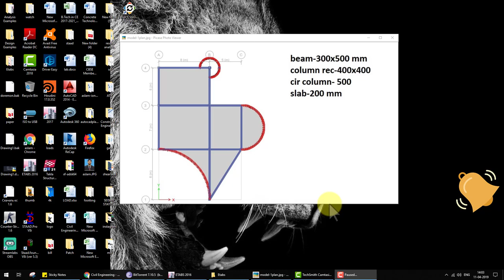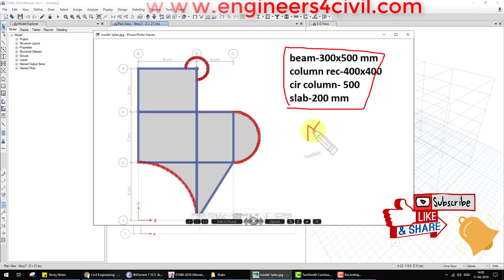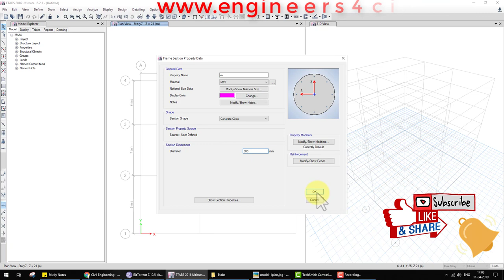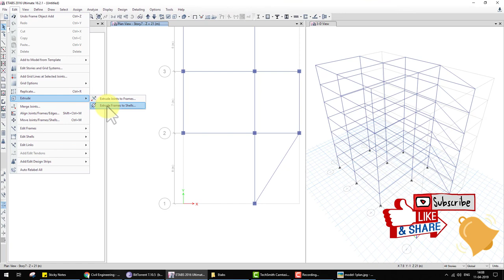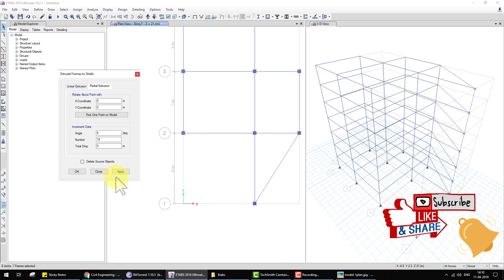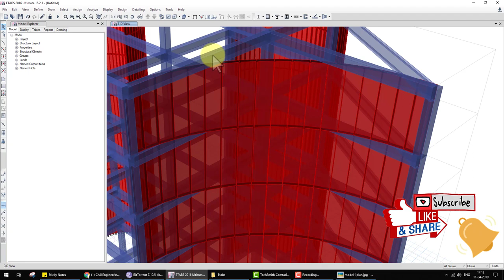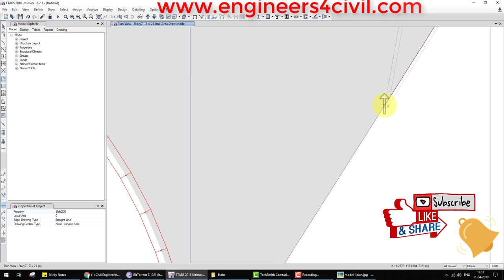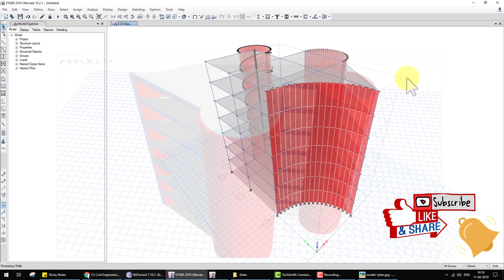etabs building Modelling with spiral stair Sh